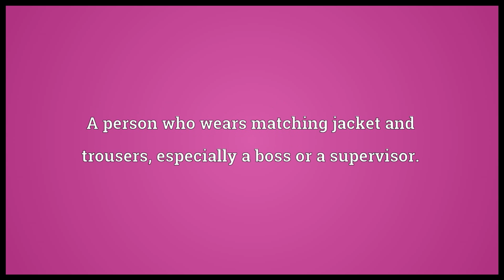Suit Meaning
Video shows what suit means. A set of clothes to be worn together, now especially a man's matching jacket and trousers (also business suit or lounge suit), or a similar outfit for a woman.. A single garment that covers the whole body: space suit, boiler suit, protective suit.. A person who wears matching jacket and trousers, especially a boss or a supervisor..  suit pronunciation. How to pronounce, definition by Wiktionary dictionary. suit meaning. Powered by MaryTTS